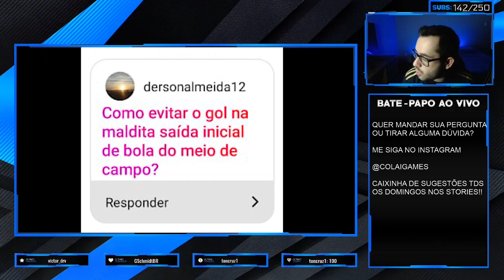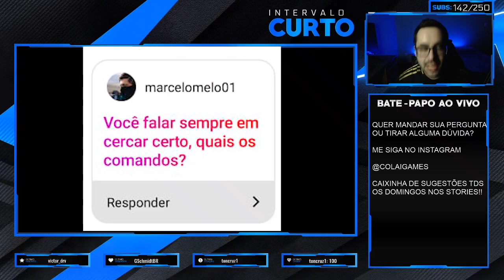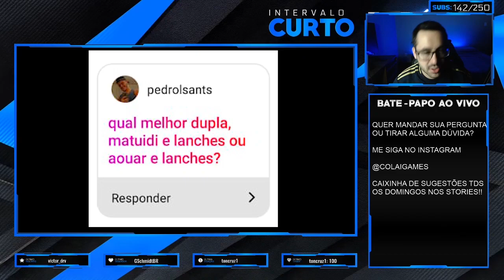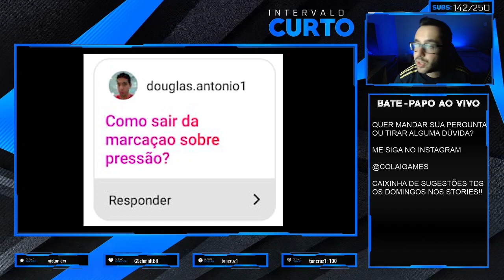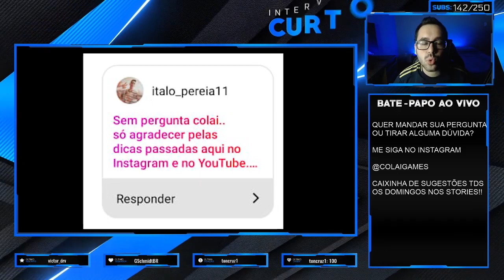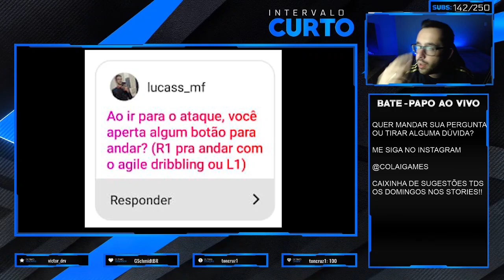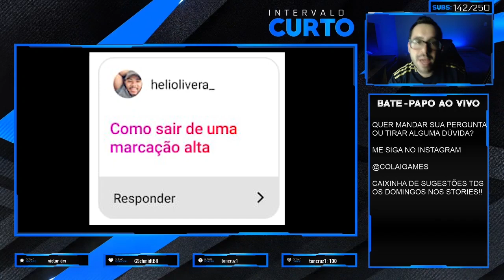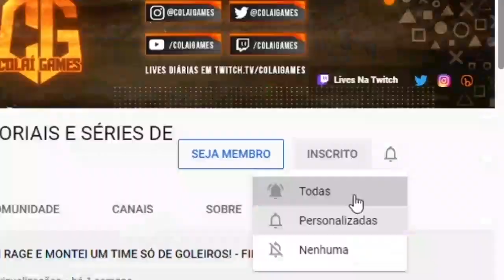APRENDA COMO FUGIR DA PRESSÃO E DA MARCAÇÃO ALTA NO FIFA 21 | REJÃO RESPONDE #01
✅ NESTE VÍDEO TRAGO PRA VOCÊS VÁRIAS DICAS DE GAMEPLAY NO FIFA 21 ULTIMATE TEAM.

👉O TOTS CHEGOU! QUER MONTAR UM TIMAÇO? A U7BUY PREPAROU MUITAS OFERTAS! CONFIRA